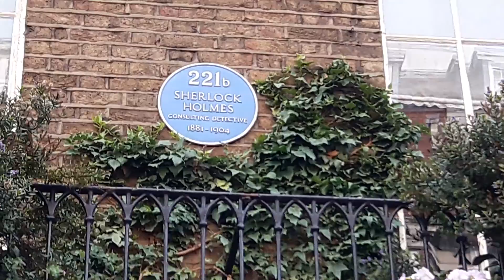LONDON 2018 - 221b BAKER STREET (SHERLOCK HOLMES)